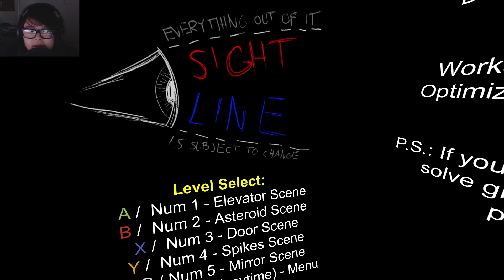Sight Line | I FELL THROUGH THE WORLD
Sight Line was made for the Oculus Rift, but there was a non OR version, and I have to say, I really wish I had the Oculus Rift. This game was amazing with the concept of the game, and the graphics weren't too shabby either.